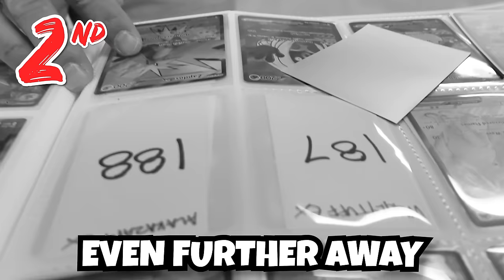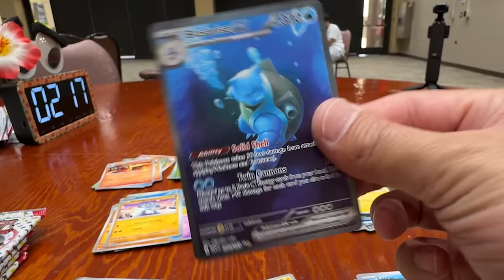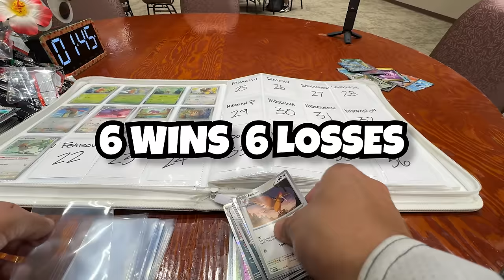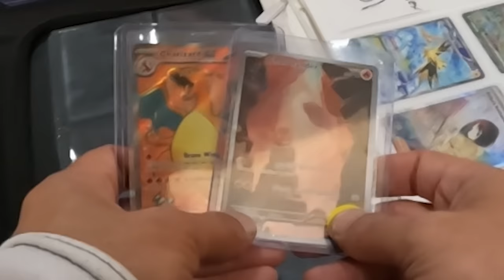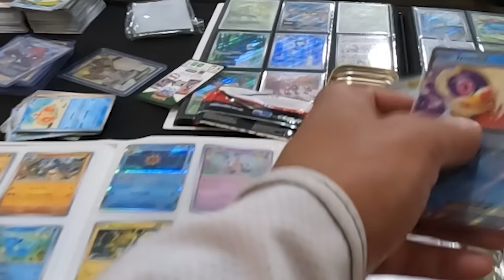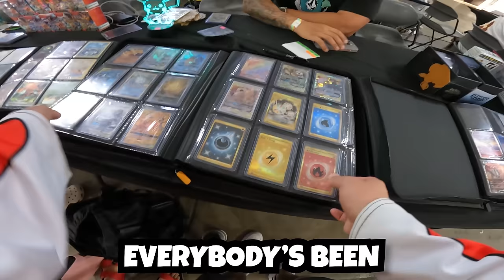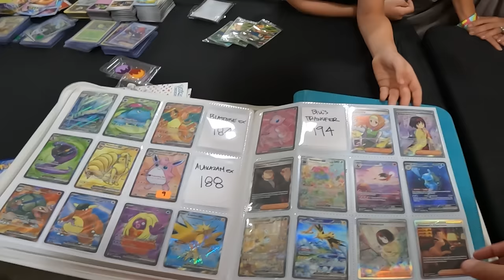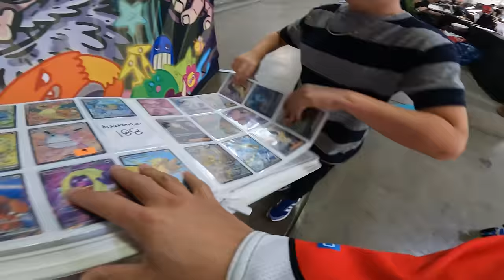Complete Set in 151 Min. or Lose It All FOREVER (Pokémon Card Challenge)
This is my third and final attempt to complete the entire set of Pokemon 151 in only 151 minutes! That’s only 2 hours and 31 minutes to find every Pokemon Card in the set or else I have to give it all away! And yes, the binders and all the cards inside from the other two attempts were actually given away LIVE on the channel to two lucky subscribers.

Going into this video, my complete set challenge win/loss record is 6-5. I DO NOT want to lose again and be at 6-6! This is a MUST win!

A big thank you Hawaii Pop Con and all the awesome vendors and fans that helped during this challenge!

Shout out to @JoshWalshMusic for the main theme music score!

*Card Party Gen. 2 tickets are on sale now:*

Pat Flynn
10531 4S Commons Dr STE 524